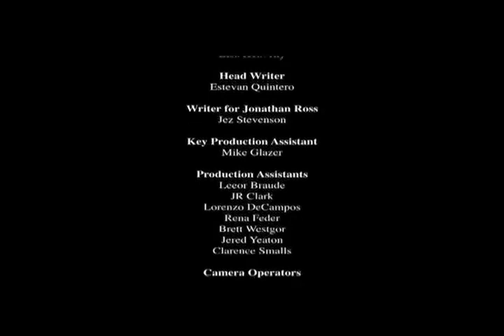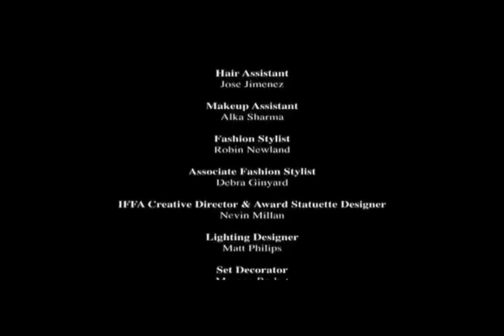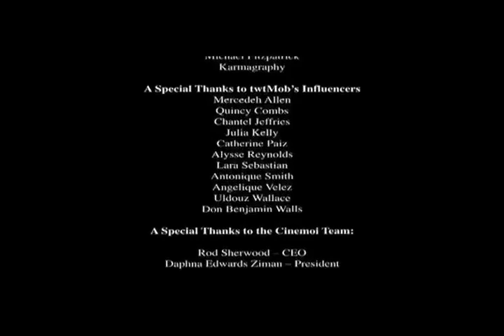IFFA Awards 2014 Highlights